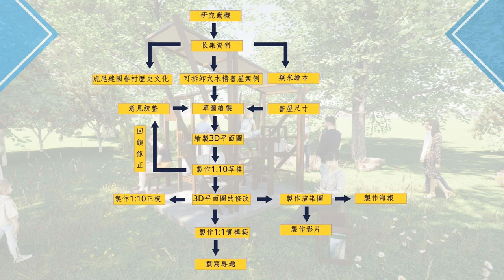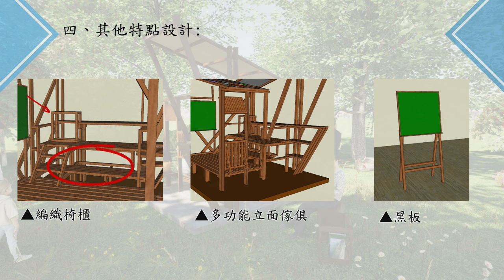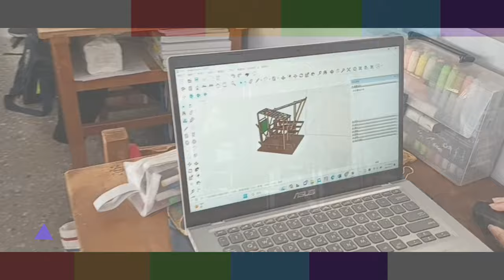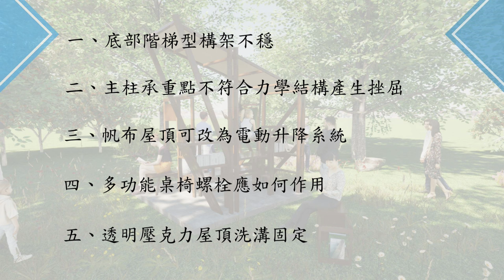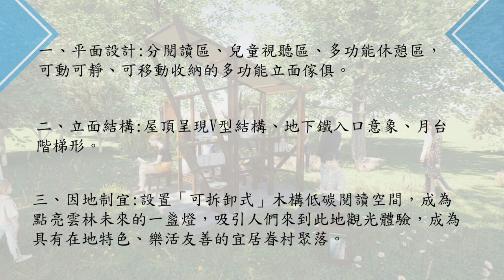113-12【土木與建築群－專題組第1名】眷村裡的幾米書屋(更新)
競賽群組別：土木與建築群－專題組
學校名稱：國立土庫高級商工職業學校
指導老師：陳加宜、廖釗銨
獲獎學生：林芝儀、林燦勳、沈尚緯、沈美欣、許尹晁
作品名稱：眷村裡的幾米書屋
註：1130520版權更正版